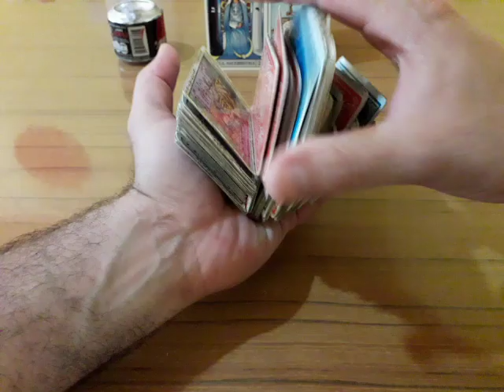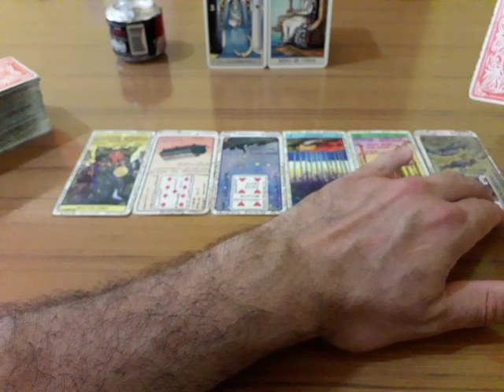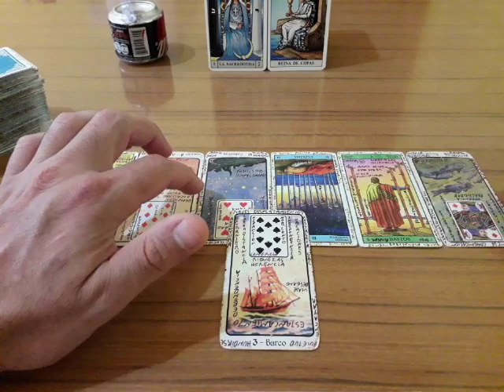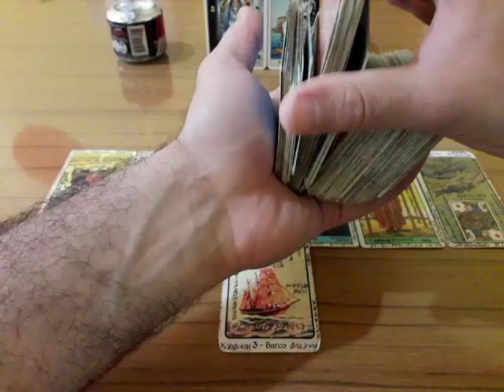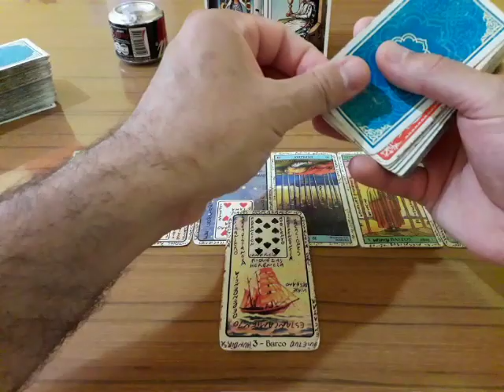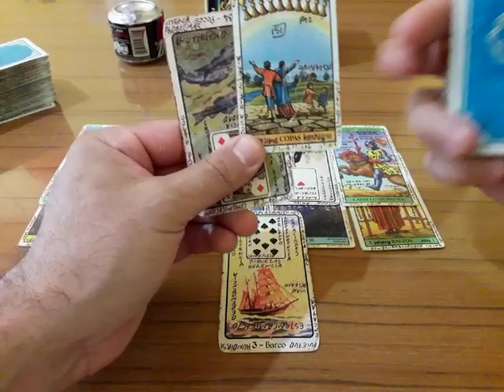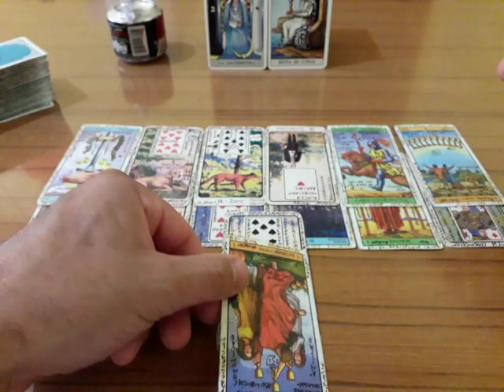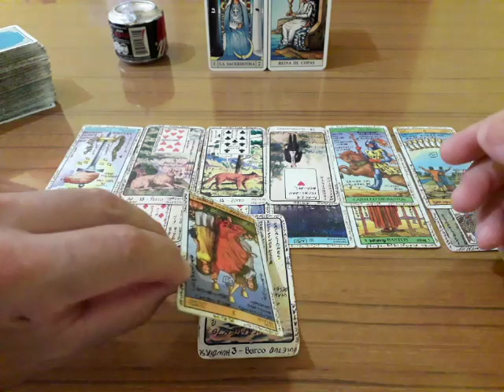Mujer Acuario Soltera - Amor de el 20 al 31 de Marzo de 2019 - Muy Simple Tarot